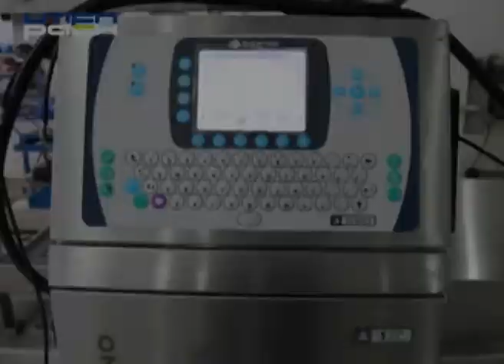Medical thermoform packaging machine for masks, gown,gauze，syringe,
How to do clean sterile auto packaging for medical supply?

Here's the solution...

The machine is able to do package forming, vacuum sealing, date printing,
cutting to final output. It's helpful to increase production, reduce manpower and save your material cost.